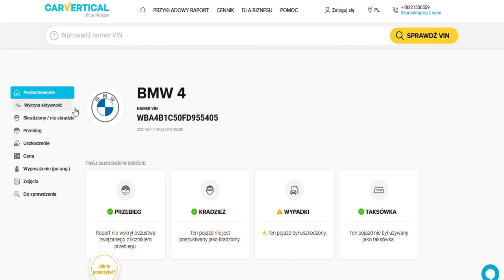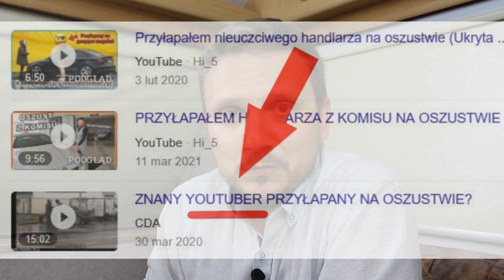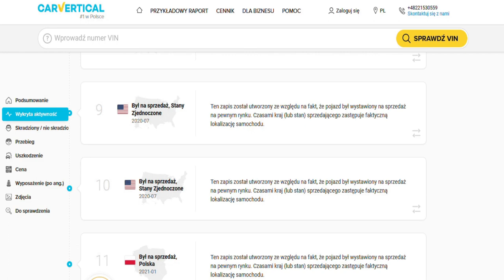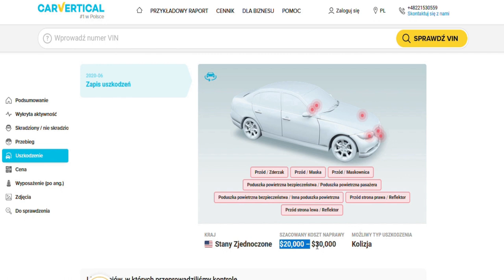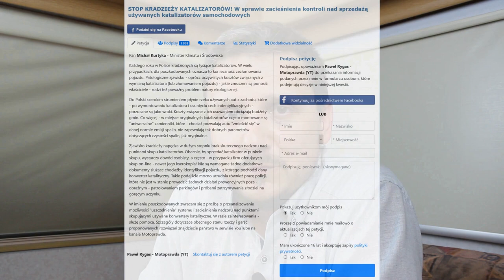Nowe oszustwo "na klona"? Reklamy w YT bez cenzury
Znów mówię o Car Vertical! Tym razem staram się wytłumaczyć, jak to wszystko działa w praktyce oraz kiedy warto, a kiedy nie warto inwestować w raporty. Chciał nie chciał - wyjaśniam też, o co chodziło z głośną aferą... Uwaga - zwracam uwagę na dwa nowe zagrania cwaniaczków - vin smsem oraz... jazdę na cudzych tablicach rejestracyjnych. Polecam OGLĄDAĆ DO KOŃCA.

ps. DZIĘKUJĘ ZA WSZYSTKIE PODPISY POD ANKIETĄ O POWSTRZYMANIE KRADZIEŻY KATALIZATORÓW!